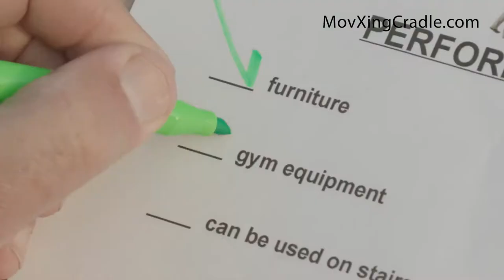MovXing Cradle - 30 sec.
This "retail support ad" was made in 2021.  To buy these directly from us, the manufacturer, please go We've been in business, in California, since 1998.  We ship all orders out within 2 business days.